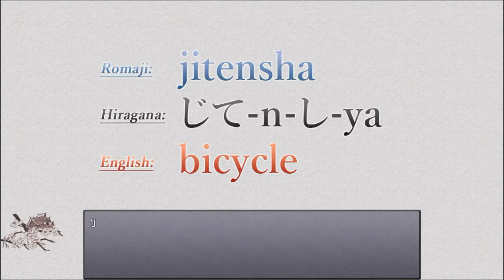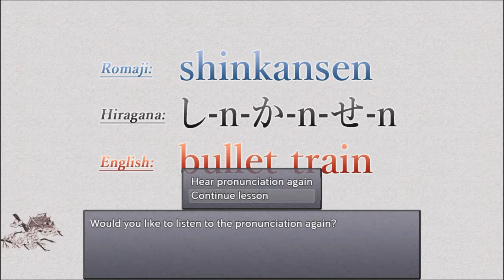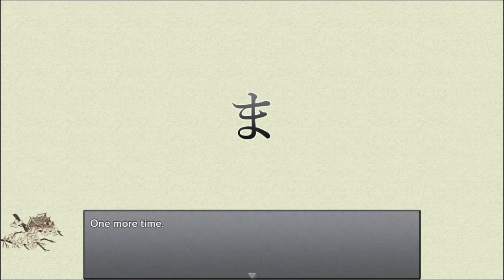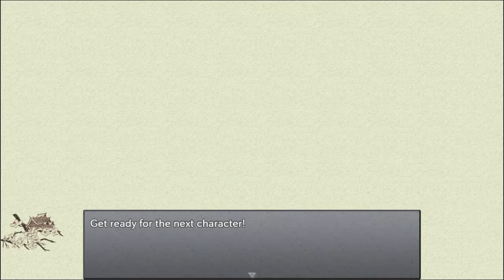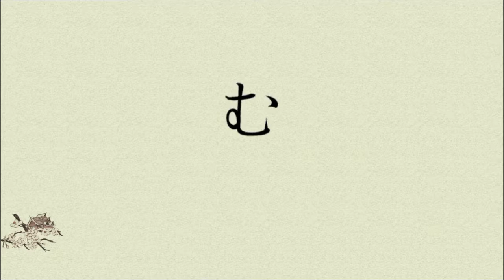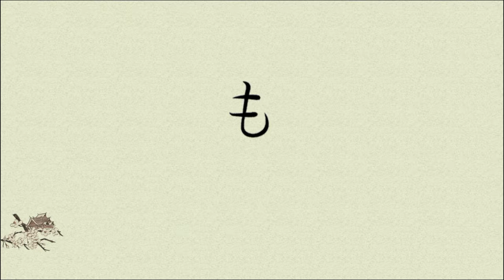Learn Japanese to Survive: Hiragana Battle - Chapter 7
Progress through the game is slowing down a bit more than I would have liked as we don't have as many characters introduced in this segment, and I'm not entirely sure what is going to be coming in the next couple parts.  Sadly, Katakana Battle will be out somewhat soon, and if this isn't finished by then, I'm thinking I will probably jump ship to the new one and try to squeeze in extra videos of this one where I can.  Overall, since this is more about education than anything else, there do not appear to be any difficult sections where people may require help to complete, so I'm not really concerned about people getting stuck here like they sometimes do in the other games I've covered.